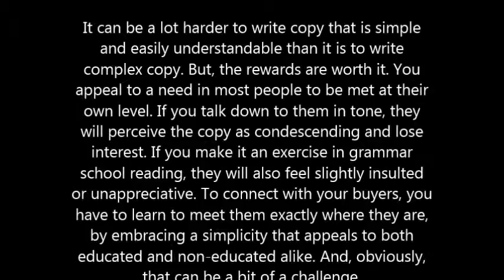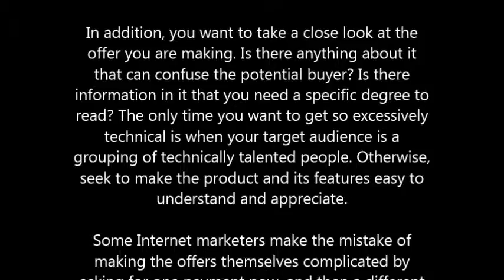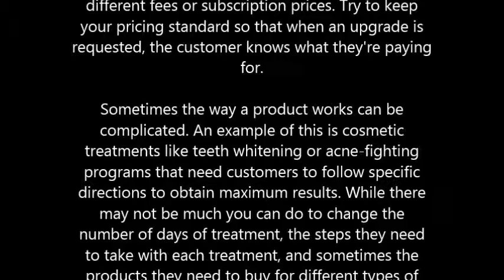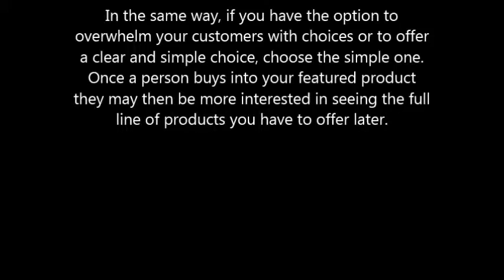The KISS Method Appeals To Prospects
It can be a lot harder to write copy that is simple and easily understandable than it is to write complex copy. But, the rewards are worth it. You appeal to a need in most people to be met at their own level. If you talk down to them in tone, they will perceive the copy as condescending and lose interest. If you make it an exercise in grammar school reading, they will also feel slightly insulted or unappreciative. To connect with your buyers, you have to learn to meet them exactly where they are, by embracing a simplicity that appeals to both educated and non-educated alike. And, obviously, that can be a bit of a challenge.

The Strategy

When you use simplicity as your strategy, you don't just pay attention to the words and tone of your copy, you also have to realize that the marketing offer should be reduced to its simplest elements. You are reaching out to people on a level that feels comfortable to them, and you are also going to make it very easy for them to heed your call to action to buy your product.

If you have words that are too high brow in the copy, odds are you will impress the professors who come across your ad, but turn off the average Joe who just wants to know what you're talking about. So, keeping the words simple, while the content of the conversation in an adult format, can help you reach a wider audience and promote your products better.

In addition, you want to take a close look at the offer you are making. Is there anything about it that can confuse the potential buyer? Is there information in it that you need a specific degree to read? The only time you want to get so excessively technical is when your target audience is a grouping of technically talented people. Otherwise, seek to make the product and its features easy to understand and appreciate.

Some Internet marketers make the mistake of making the offers themselves complicated by asking for one payment now, and then a different payment later - for the same product! So, for instance, they might say that to sign up for membership on a site is $25.00 setup fee, plus a $15/month subscription fee. While it may seem simple, people can get quickly turned off by two different fees or subscription prices. Try to keep your pricing standard so that when an upgrade is requested, the customer knows what they're paying for.

Sometimes the way a product works can be complicated. An example of this is cosmetic treatments like teeth whitening or acne-fighting programs that need customers to follow specific directions to obtain maximum results. While there may not be much you can do to change the number of days of treatment, the steps they need to take with each treatment, and sometimes the products they need to buy for different types of complexions and body types, you can try to simplify those instructions as much as possible.

For instance, in the case of acne-fighting programs, you might want to educate the customer that it takes "3 steps" to follow the regime correctly. Then, talk about the astringent, the blemish cream, and the moisturizing toner separately under each step. This leaves them thinking, "Oh, just three steps." Instead of the opposite reaction which would trigger panic at the complexity of the entire program.

In the same way, if you have the option to overwhelm your customers with choices or to offer a clear and simple choice, choose the simple one. Once a person buys into your featured product they may then be more interested in seeing the full line of products you have to offer later.